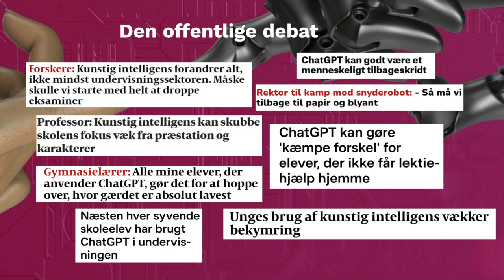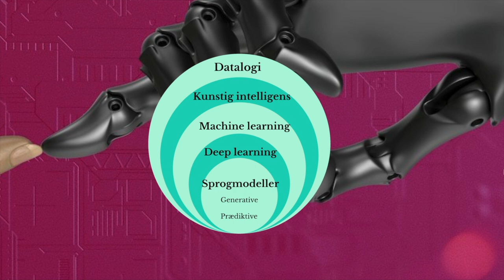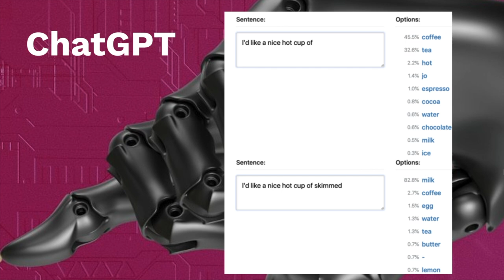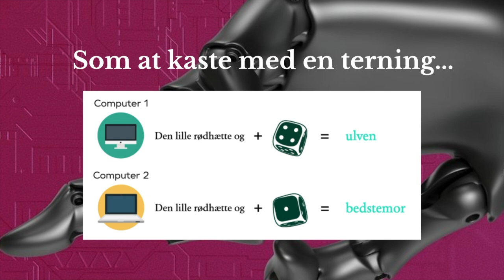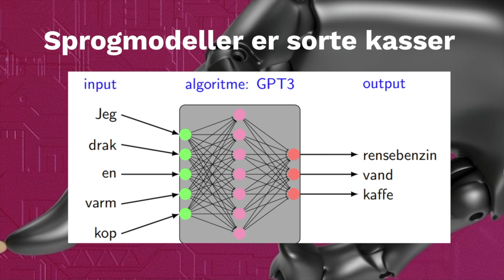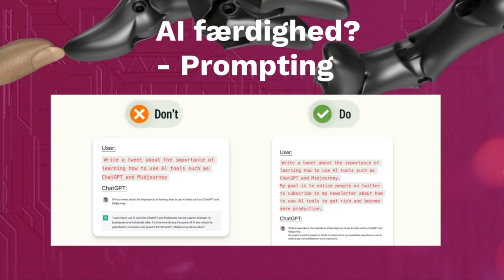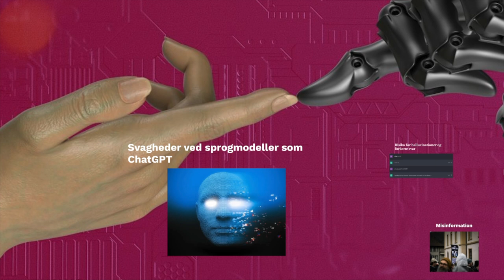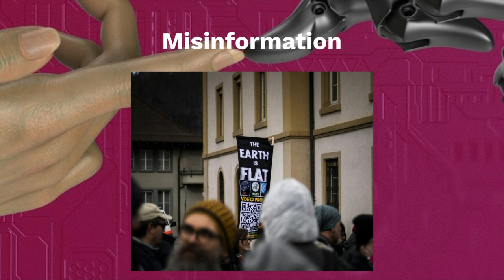Kunstig Intelligens & sprogmodeller - Center for Digital Dannelse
Bliv klogere på kunstig intelligens. Den kunstige intelligens indtræden i samfundet har rejst nye spørgsmål angående idegenerering, faglighed og snyd. Sprogmodellernes indhold stiller nye krav til vores kritiske sans, når vi søger information og bruger det i faglige sammenhæng.

Videoen er en del af Center for Digital Dannelses materialepakke til ungdomsuddannelser. Her finder du forløb til klasseundervisning om online kommunikation, lovgivning, selvfremstilling og digitale fodspor.

Alle billeder i videoen tilhører deres respektive ejere og bruges udelukkende til illustrative formål.